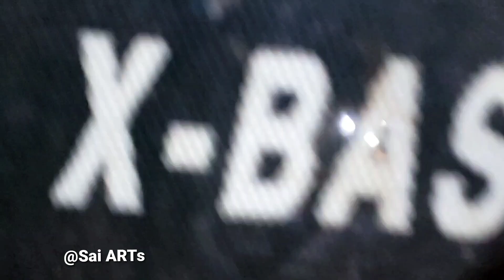Sai ARTs | Waste from Electrical and Electronic Equipment Michael Jackson